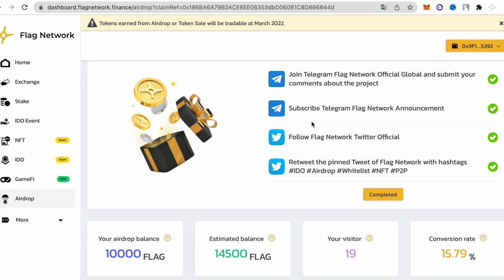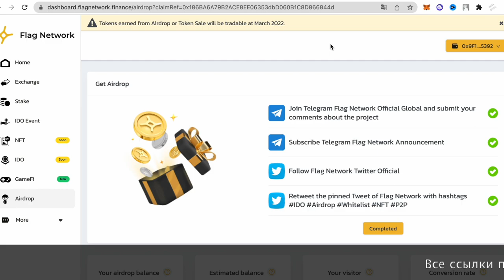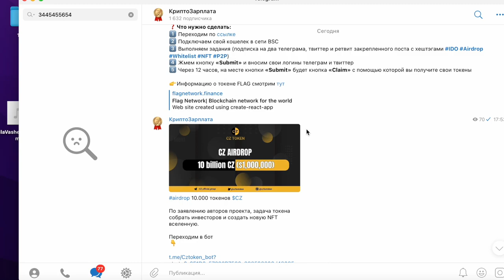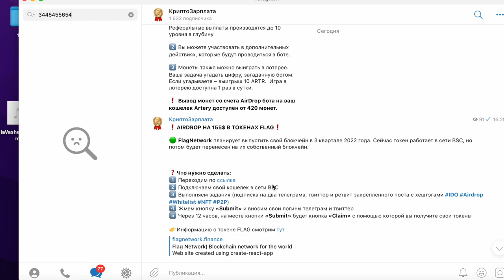До 250 $ в крипте? Криптовалюта для начинающих - Проверка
Рубрика - Проверка проекта - Криптовалюта для начинающих
В видео взял на проверку проект где обещают раздать свою криптовалюту на сумму до 250$.

 Для тех кто только начинает зарабатывать на криптовалюте, лучше начинать с бесплатных раздач и постепенно начинать изучать блокчейн и криптовалюты. И уже потом выбрать подходящий именно ему способ заработок криптовалюты.